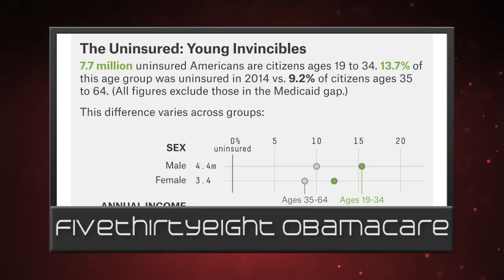Liquid water on Mars, Who's uninsured in the U.S. and the blood moon | The Grid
Welcome to the Grid where we take a look at what's popular online this week!